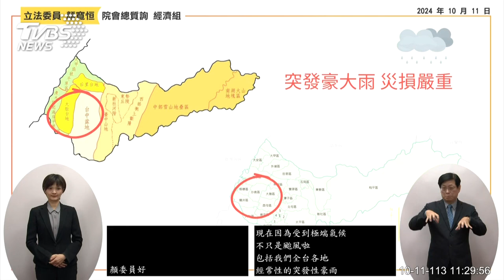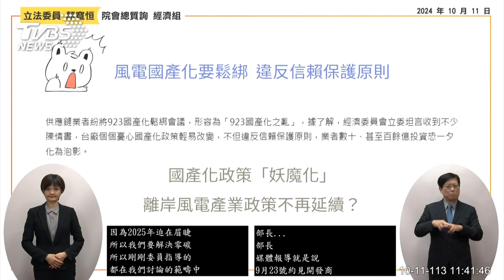【全程CC字幕】顏寬恒提治水預算都往南部 中部望梅止渴 卓榮泰沒有地域分別 TVBS新聞